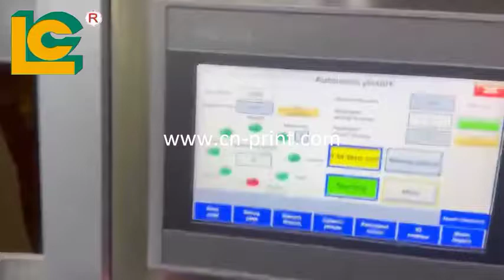Full automatic screen printing machine for cups